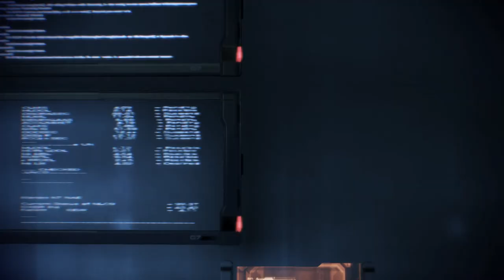ME3 FemShep (Para) PC Walkthrough with Commentary on Insanity Part 77 - FRIENDSHEP! 3/3 + Zaeed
Mass Effect 3 N7 collectors edition played on the PC with a few graphical tweaks (for the better of course). I will also look over/watch the uploaded content to look for places where I can improve (commentary, audio/visual quality).

This is my first time attempting to upload playthroughs of a (any) game. Therefore the video and audio quality may change between parts as I fiddle with the settings to figure out what works best. Don't worry! I will only attempt to raise the visual and/or audio quality and I intend to make the videos as enjoyable (hopefully) to watch as possible. I hope my (few) viewers enjoy the time and effort I am putting into making these videos as high quality as possible.

Note: This game is continued off of a Mass Effect 2 AND a Mass Effect 1 save. I also intend to pick ONLY paragon choices (if possible) because that is how I want to play! This will be a completionist walkthrough, (playthrough) on insanity and I intend to take this game slowly enough to make sure I do as much as I possibly can. If I happen to miss anything don't hesitate to post in the comments (avoid spoilers please) and I will attempt to go back and record whatever it was that I missed.

Computer Specs:
i7 2600k
GTX570
ASUS sabertooth P67 Motherboard
8gb Corsair Vengeance 1866mhz
Creative Titanium HD sound card

Recorded with Bandicam and rendered through VirtualDub using the Xvid codec with PCM (uncompressed, hopefully) audio

I will also be uploading content from Team Fortress 2 and Battlefield 3. I would like to hear your thoughts about what specific content I should include in these videos.